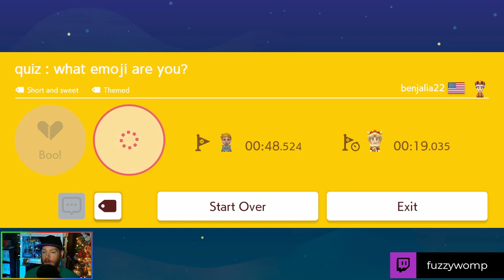OH NO, WE ARE IN JAIL.... Let's break out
Well Mario's been put in jail once again for his crimes against the Gooba's, it's time to break out without hurting anyone! Can we do it? This creator has some great idea's from puzzles, to and escape level!
Creator ID-FKD-GVQ-CQG

Level code-0MR-B8W-GSF

Feel free to join us on Saturdays 10am(est)
Maybe I'll play your level next time?